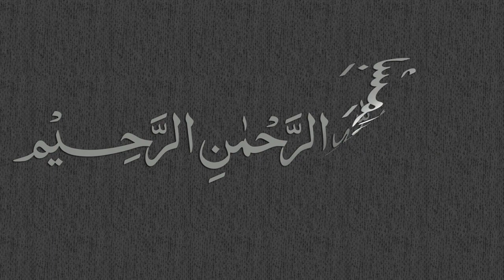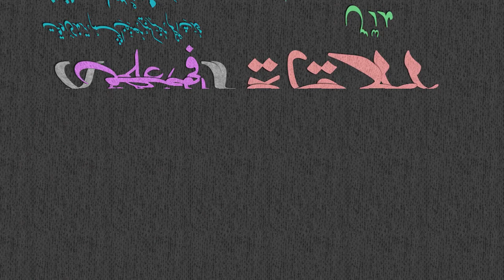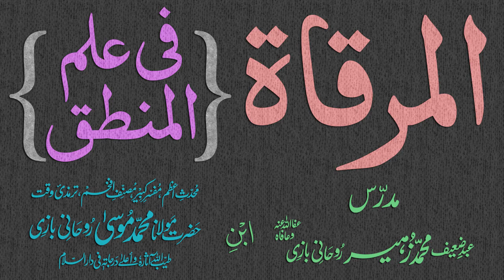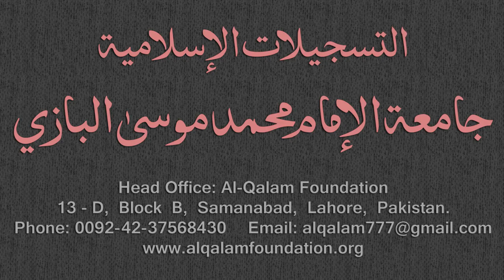Mirqaat Dars - 70 - Page - 033 - Maulana Muhammad Zuhair Albazi - 15/03/2011